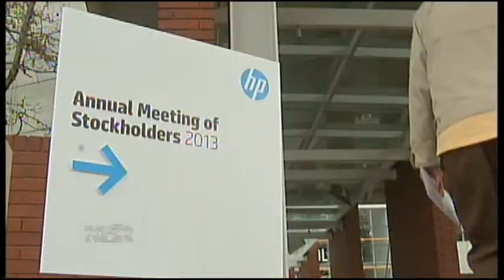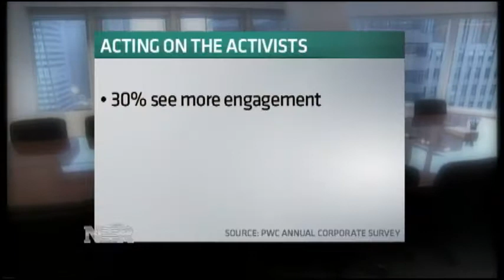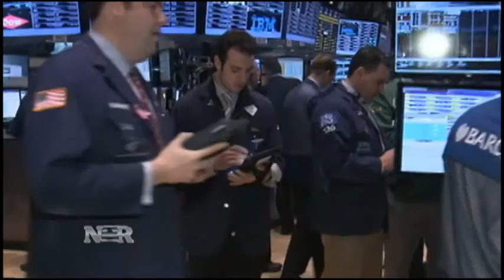Nightly Business Report: Pushover Boards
Activist investors were the biggest threat to corporate boards this year, so will companies embrace them in 2014 or pushback?